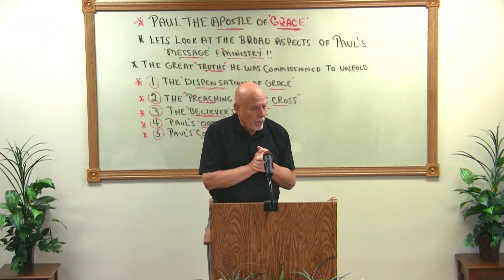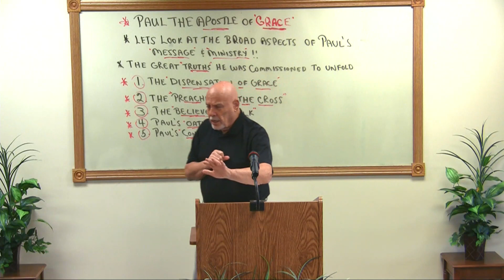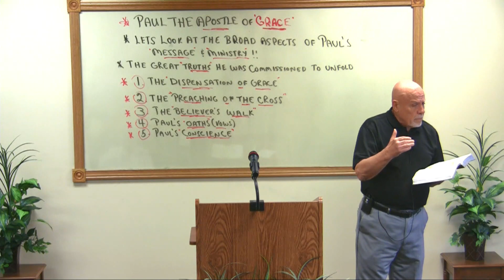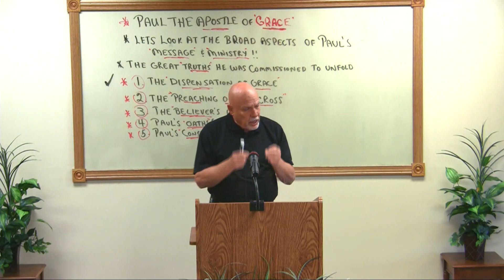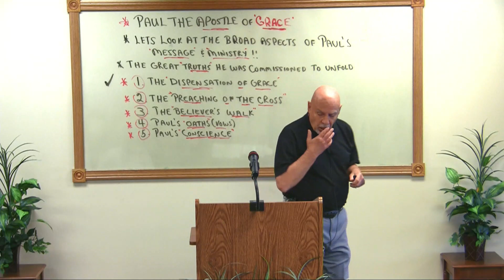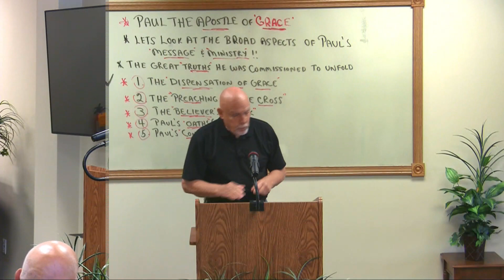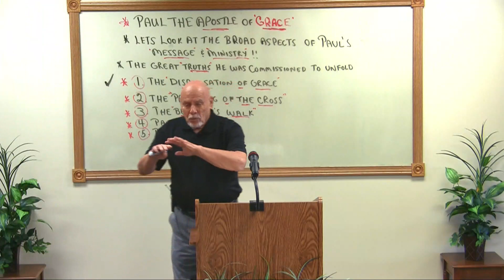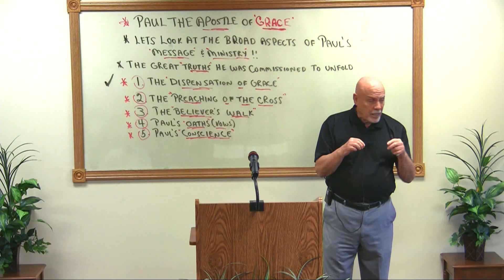Paul, the Apostle of Grace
Paul writes about grace more than any other Bible writer. That is because Paul is preaching a different gospel than any other Bible writer.